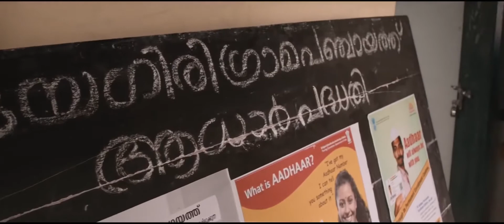Punchiri Kannulla | Vellimoonga | Video Song | Ganesh Sundaram | Rajiv Nair | Bijibal | Biju Menon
Lyrics : Rajiv Nair
Singer : Ganesh Sundaram
Album : Vellimoonga
Content Owner : Manorama Music